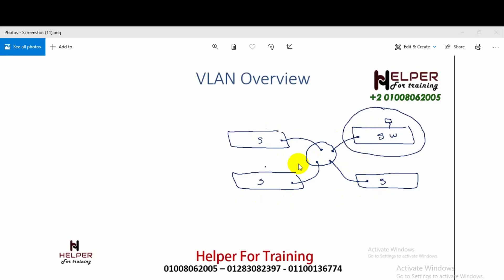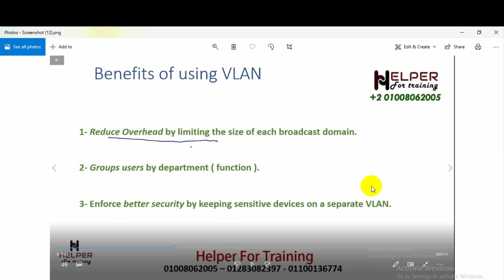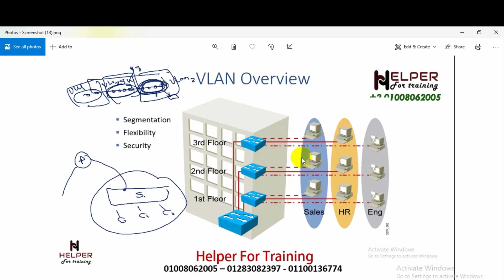CCNA | Switching vlan - Part 2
معرض_الأزهر_للتطبيقات_الهندسية
أزيكس